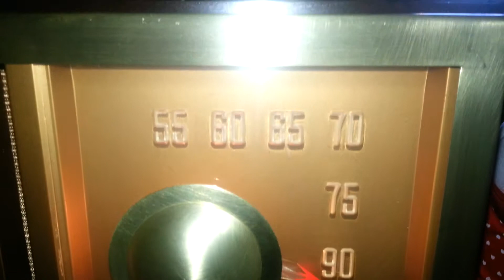RCA VICTOR TUBE RADIO 75X11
Polished Brass Bakelite Lucite All working Beautiful